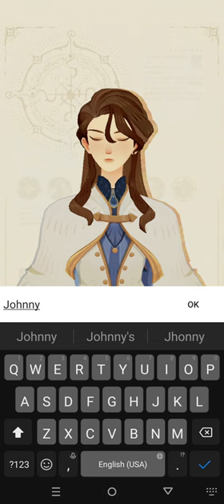AFK Journey Gameplay 1 Walkthrough | No Commentary | NoCopyRight (2024)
Step into Esperia, a fantasy world full of magic—a lone seed of life meandering among the sea of stars. And on Esperia, it took root. As the river of time flowed, the once all-powerful gods fell. As the seed grew, each branch sprouted leaves, which became the races of Esperia.
You will play as the legendary mage Merlin and experience strategically tactical battles. It's time to dive into an unexplored world and embark on a journey to unlock a hidden mystery together with the heroes of Esperia.